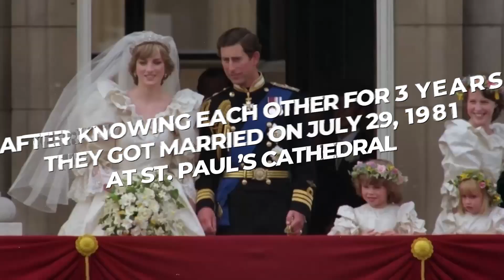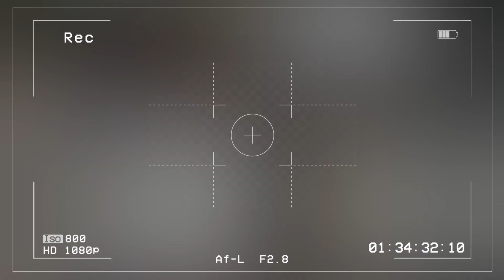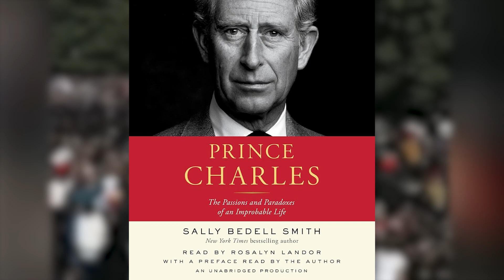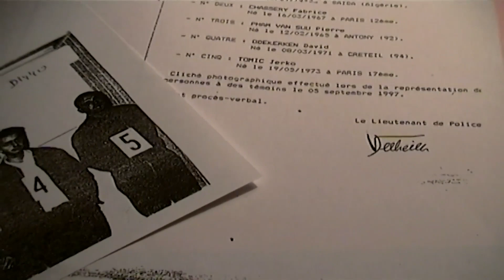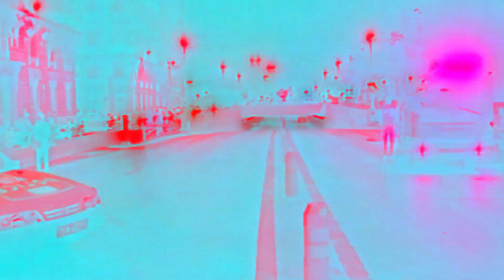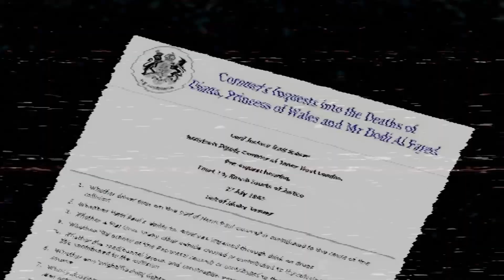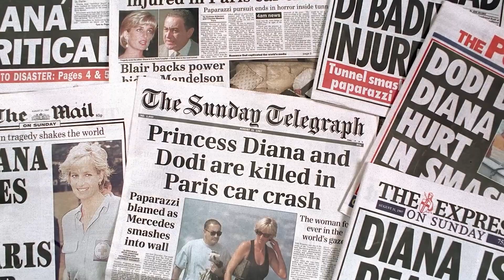The TERRIFYING Car 'ACCIDENT' of Princess Diana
As the first wife of Prince Charles and mother to Prince William and Harry, Diana captured everyone's hearts and minds with her charming persona and keen fashion sense.

However, it was her married life that was most talked about. It wasn’t a fairytale, nor was it a story of star-crossed lovers, it was a tale of a woefully mismatched married couple.